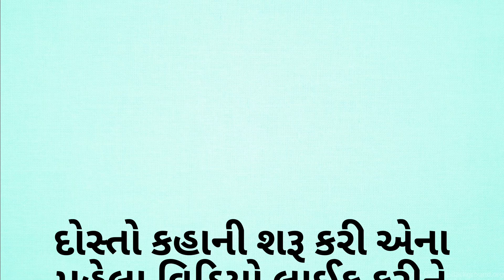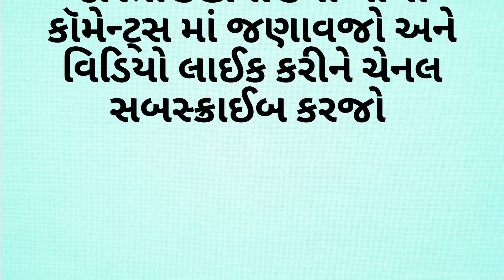સરકારી વહુએ કેમ કર્મો નાં ફળ ભોગવવા પડ્યા જુઓ | gujarati suvichar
gujarati suvichar,
gujarati suvichar school mein bolane wala,
gujarati suvichar gujarati suvichar,
gujarati suvichar ane teno arth,
gujarati suvichar arth vistar,
gujarati suvichar arth sahit,
gujarati suvichar app,
gujarati suvichar aapo,
gujarati suvichar arth sathi,
gujarati suvichar arth ke sath,
gujarati suvichar aur sabhi,
gujarati suvichar arthashastra,
gujarati suvichar attitude,
aaj na gujarati suvichar,
arth vistar gujarati suvichar,
aaj nu gujarati suvichar,
english and gujarati suvichar,
kutumb app gujarati suvichar,
suvichar gujarati arth sathe,
aaj na suvichar gujarati ma,
suvichar gujarati ma arth sathe,
suvichar arth sahit gujarati,
ajno suvichar gujarati,
gujarati suvichar batao,
gujarati suvichar bhavarth sathe,
gujarati suvichar best,
gujarati suvichar bhavarth,
gujarati suvichar big,
gujarati suvichar bataiye,
gujarati suvichar bhagwan,
gujarati suvichar bhag 1,
gujarati suvichar bhag 4,
gujarati ma suvichar batao,
best gujarati suvichar,
man baap na gujarati suvichar,
maa baap vishay gujarati suvichar,
school mein bolane wale gujarati suvichar,
morari bapu gujarati suvichar,
best suvichar status gujarati,
best suvichar gujarati for school,
big suvichar in gujarati,
gujarati bhasha ma suvichar,
gujarati suvichar chote chote,
gujarati suvichar chhote chhote,
gujarati suvichar chhota sa,
gujarati suvichar comedy,
gujarati mein suvichar chote chote,
gujarati chhota suvichar,
chanakya niti gujarati suvichar,
chhote gujarati suvichar,
gujarati mein chote chote suvichar,
chhote suvichar gujarati mein,
chanakya suvichar gujarati,
chhota sa suvichar gujarati,
chhota suvichar gujarati,
chhota sa suvichar gujarati mein,
gujarati suvichar dosti,
gujarati suvichar dhoran 5,
gujarati suvichar dhoran 8,
gujarati suvichar dost,
gujarati suvichar dhoran 7,
gujarati suvichar dk,
suvichar gujarati mom dad,
gujarati mein suvichar dikhaiye,
suvichar gujarati dikri,
dharmik gujarati suvichar,
dhoran 6 gujarati suvichar,
dhoran 5 gujarati suvichar,
dhoran 8 gujarati suvichar,
dhoran 7 gujarati suvichar,
dhoran 4 gujarati suvichar,
dhoran 10 gujarati suvichar,
dhoran 9 gujarati suvichar,
dikri suvichar in gujarati,
dosti suvichar gujarati,
jignesh dada suvichar gujarati status,
gujarati suvichar ek vakya,
gujarati suvichar easy,
english suvichar gujarati translation,
suvichar with explanation in gujarati,
education suvichar in gujarati,
exam suvichar gujarati,
easy suvichar gujarati,
gujarati ma suvichar on earth,
gujarati ma suvichar earth sathi,
ek suvichar gujarati ma,
gujarati suvichar for school,
gujarati suvichar for students,
gujarati suvichar for teacher,
gujarati suvichar friend,
gujarati suvichar for success,
gujarati short suvichar for school,
suvichar for gujarati,
suvichar in gujarati for school students,
friends suvichar gujarati,
suvichar gujarati for students,
suvichar in gujarati for school students short,
best friend suvichar in gujarati,
motivational suvichar in gujarati for students,
family suvichar gujarati,
funny suvichar gujarati,
gujarati suvichar gujarati ma,
gujarati suvichar guru,
gujarati suvichar gujju motivation,
gujarat gujarati suvichar,
suvichar gujarati gandhiji,
suvichar gujarati god,
gujarati suvichar hindi,
gujarati suvichar holi,
hindi gujarati suvichar,
holi gujarati suvichar,
happy birthday suvichar gujarati,
happy new year suvichar gujarati,
gujarati suvichar image,
gujarati suvichar in school,
gujarati suvichar in short,
suvichar in gujarati,
suvichar in gujarati short line,
suvichar in gujarati arth sathe,
suvichar in gujarati with explanation,
suvichar in gujarati status,
suvichar in gujarati samjuti sathe,
suvichar in gujarati 2023,
janva jevu in gujarati suvichar,
short suvichar in gujarati,
student suvichar in gujarati,
small suvichar in gujarati,
motivational suvichar in gujarati,
teacher suvichar in gujarati,
long suvichar in gujarati,
suvichar vichar vistar in gujarati,
pita vise suvichar in gujarati,
gujarati suvichar jivan,
gujarati suvichar janva jevu,
suvichar gujarati jordar,
26 january gujarati suvichar,
26 me january gujarati suvichar,
jignesh dada suvichar gujarati,